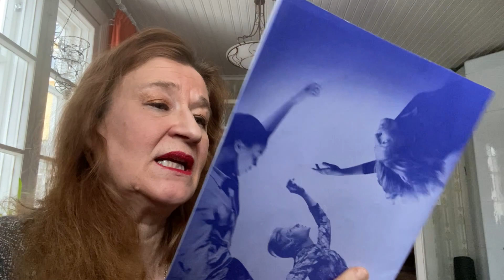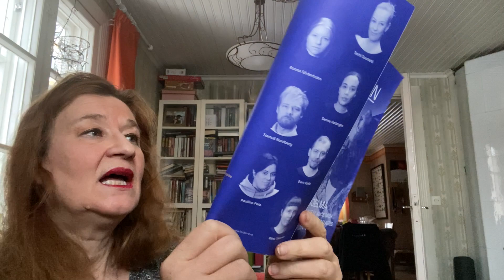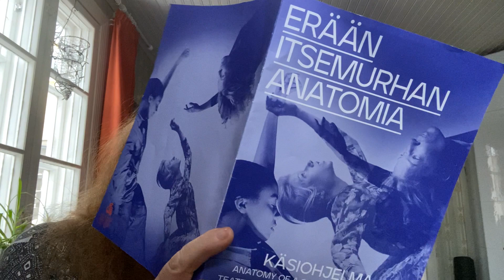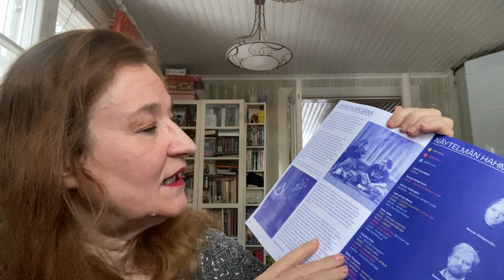Espoon teatterin ensi-ilta 1.2.2023 Erään itsemurhan antomia näytelmä, Alice Birch käsikirjoitus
Kulttuuri Guldur koki Davide Giovanzanan ja Sanna Silvennoisen ohjaus- ja yhteistyön heti tuoreeltaan. Näytelmässä Erään itsemurhan anatomia on vahva sanoma, yhteiskuntaan sopeutumattomuutta, itsensä erilaiseksi tuntevia ihmisiä. On myös äitiys, tyttärenä olo, suhteet muihin ja sairaaloihin, lääkintähenkilöstöön. Erilaisia hoitotoimenpiteitä, pelkoja niistä.

Lavastus muuttuu. Esityksessä on visuaalisuutta ja liikkuvia elementtejä, on hieman laulua, liikettä, keinuvaa olotilaa. On nukketekniikkaa, hyviä roolisuorituksia koko porukalta, palaset täydentävät toisiaan. Huolimatta päälleikkäisyyksistä eli samaan aikaan monta vuosikymmentä lavalla, ei esitys ole liian vaikea seurata. Kaikki soljuu hyvin eteenpäin, eri vuosikymmenten tarinat menevät niin hyvin limittäin ja jopa hieman päällekkäin jopa samoilla repliikeillä. Oli herkkyyttä tulkinnassa juuri sopivasti.

Tarinahan oli rankka myös, siksi olinkin ilahtunut, että käsiohjelmien ohessa oli Espoon teatterin pöydillä myös Mieli ry:n kortteja. Eli jos jollekulle tulee ahdistusta tästä tarinasta tai joistakin kohtauksista, voi ottaa yhteyttä korteissa mainittuihin yhteystietoihin.

Reita Lounatvuoren käännöstä olivat sovittaneet Mimmi Ahonen ja Sara Koiranen. Valosuunnittelu Juho Rahijärvi. Puvustus- ja lavastussuunnittelu Mirkka Nyrhinen. Sävellys ja äänisuunnittelu Viljami Lehtonen ja Maija Ruuskanen. Nukketaiteilija Elina Sarno.

Näyttelijät:
Terhi Suorlahti (Carol)
Roosa Söderholm (Anna, edellisen tytär)
Senna Vodzogbe (Bonnie, Annan tytär ja Carolin tyttärentytär)
Samuli Nordberg (monta roolia)
Eero Ojala (monta roolia)
Pauliina Palo (monta roolia)
Riina Tikkanen (monta roolia, myös nukkehahmoilla roolit)